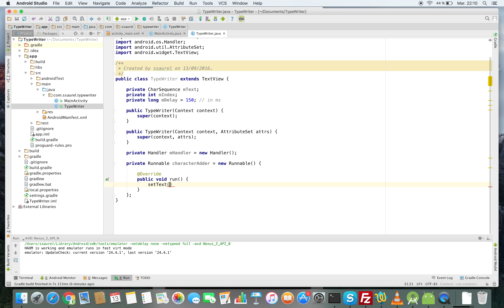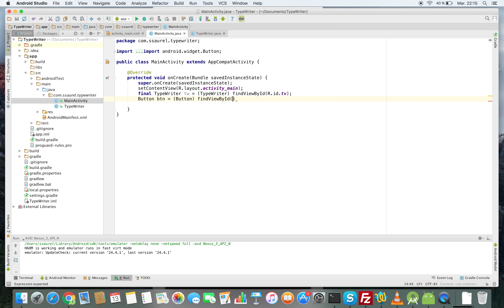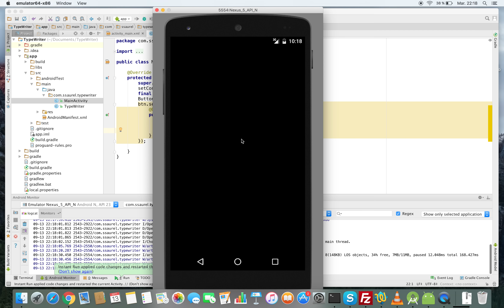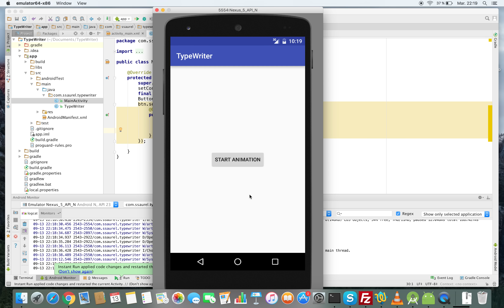Create a Type Writer Effect on Android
Learn how to create a Type Writer Effect on Android.